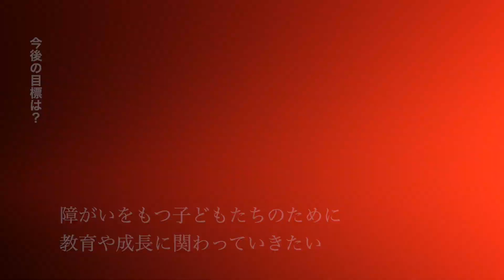STORIES ―桃大から始まった物語―「障がいを抱え、障がいを研究」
石田 祐貴／2015年 社会学部 社会学科 卒業
在学生＆卒業生たちの、さまざまな物語をダイジェスト動画にしました。
連動企画となる、桃大の魅力が詰まった「大学案内2020/大学開学60周年記念号」もあわせてご覧ください。